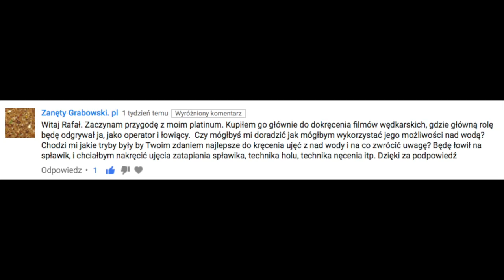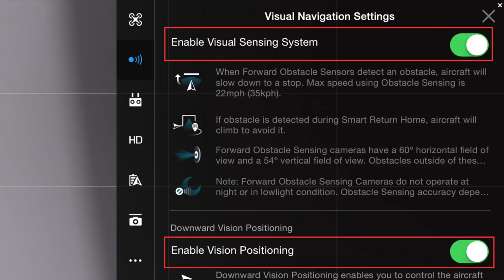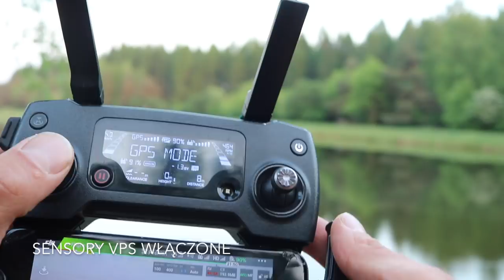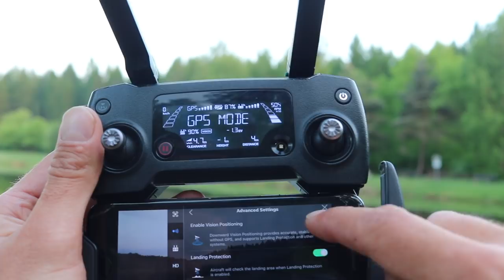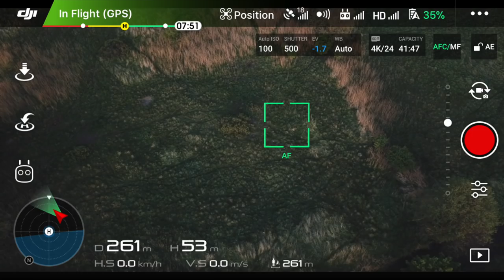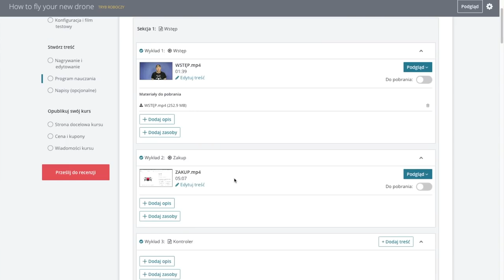DJI MAVIC PRO || LOTY NAD WODĄ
W tym odcinku dzielę się swoimi doświadczeniami z latania Mavikiem, nisko nad wodą  i zaobserwowanych reakcji.